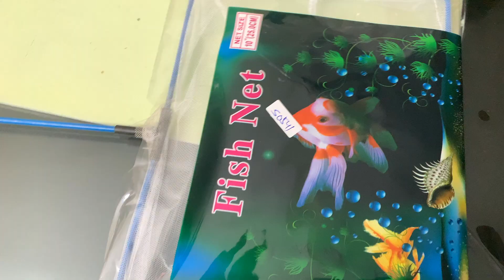Indoor koi pond DIY | Koi pond Tamil | zero cost aquarium setup